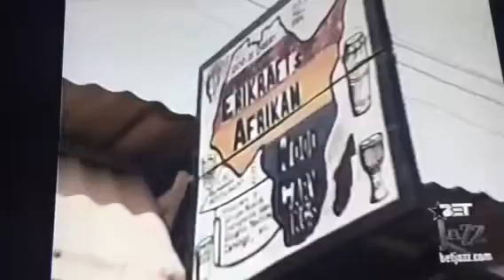Gold Coast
Rhian Benson in Ghana with the local drummers